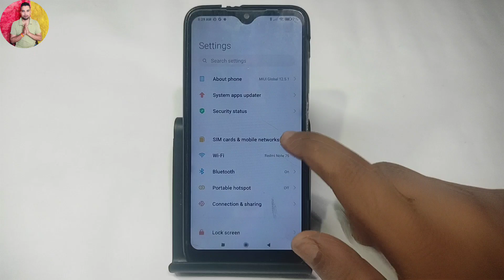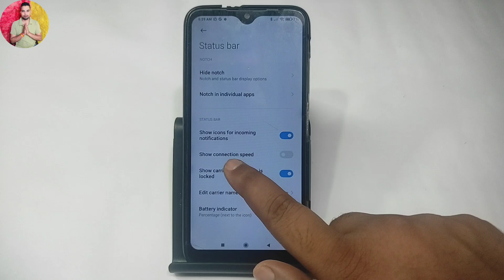Redmi Mobile Me Data Notification Kaise On Kare | Data Speed Show Kaise Kare | Internet Speed Show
Your Queries..
Redmi phone me data show kaise kare
Mi mobile me notification kaise band kare
Redmi note 9 me data usage kaise on kare
Redmi 8 me data usage kaise on kare
Redmi 10 me data usage kaise on kare
How to show data usages in notification on redmi phone
Redmi 12 5g me data usage kaise on kare
Toda used data notification kaise lagaye mobile me
Notification mein data usage on kaise kare
Redmi mobile mein data so kaise kare
Redmi mobile me ads kaise band karen